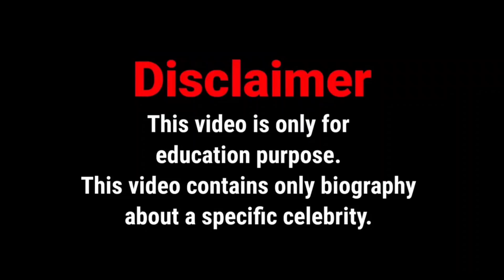Emily Walden Wiki Biography | Age | Height | Weight | Net Worth - Curvy Model, Plus Size Model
In this video, we will discover Emily Walden biography, wiki, facts, lifestyle, age, relationship, net worth and more.